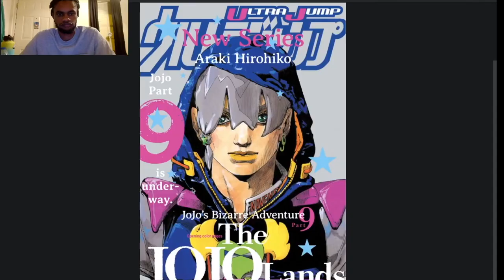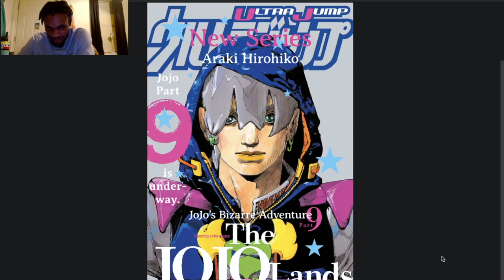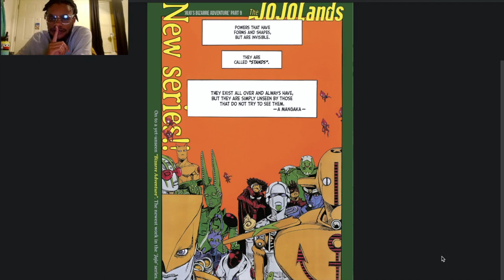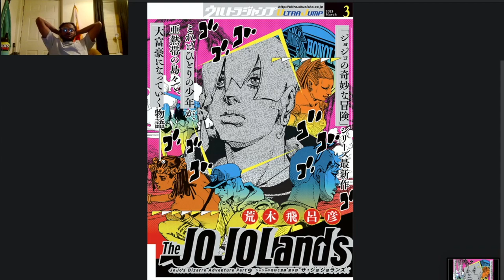{JojoLands} GOD'S GIFT TO EARTH! DRAGONA F***ING JOESTAR!! | Chapter 1 Impressions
Mf's name is DRAGONA